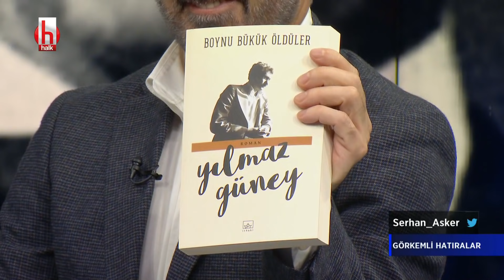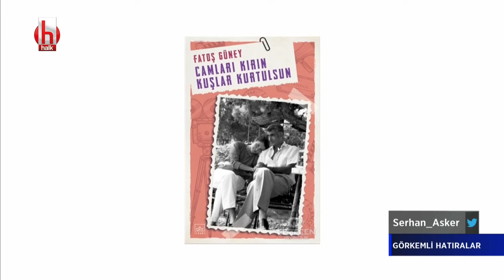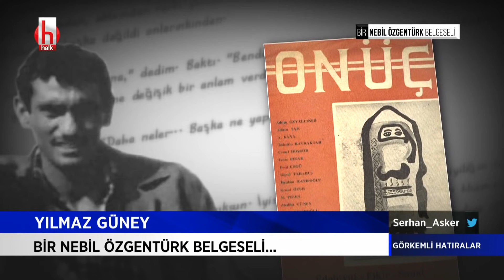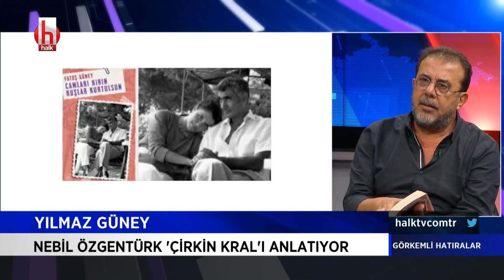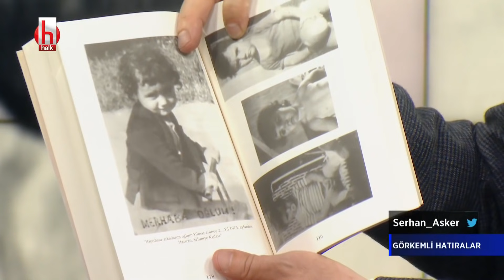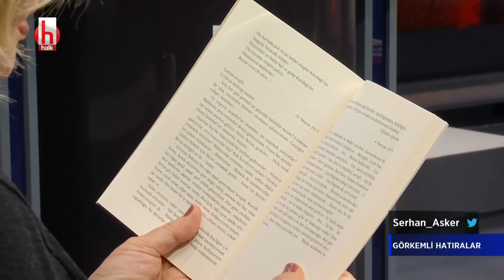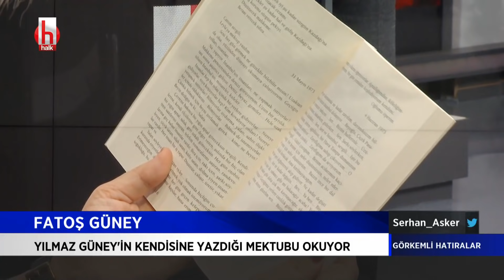Çirkin Kral'ı eşi Fatoş Güney anlatıyor | Görkemli Hatıralar 1. Bölüm 7 Kasım 2020